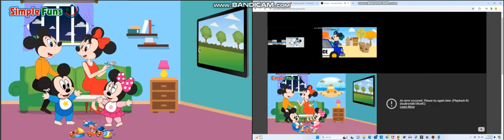Up To Faster 45 Parison To Simple Funs